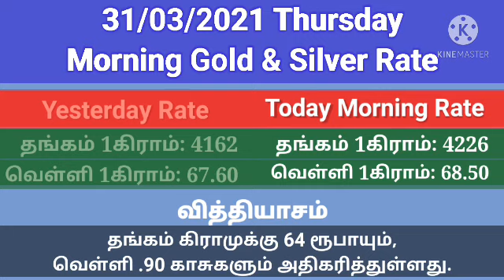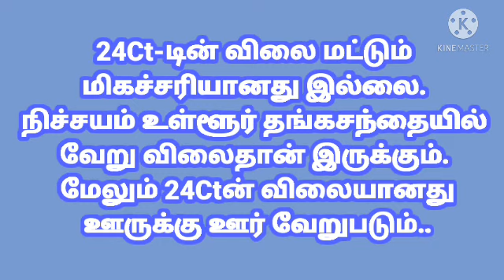01.04.2021 Today Morning gold Rate in Tamilnadu